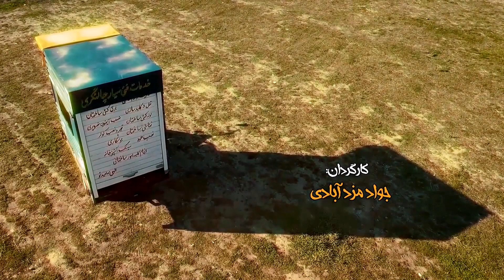سریال دنگ و فنگ روزگار - قسمت 22 | Serial Dango Fange Roozegar - Part 22